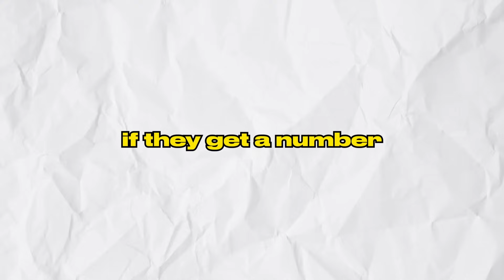Which College Can Pull The Most Guys ?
MORE CONTENT ON THE WAY TELL YOUR FRIENDS THIS JOURNEY IS GOING TO BE FUNNY ASF AND FUN

I STREAM ONLY AT NIGHT FOR RIGHT NOW :)